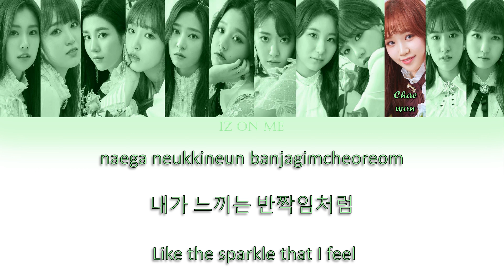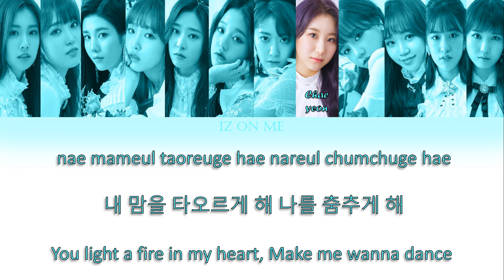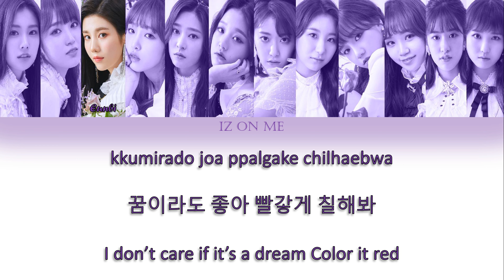IZ*ONE (아이즈원) - "La Vie en Rose" (라비앙로즈) (Han/Rom/Eng) Color Coded Lyrics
IZ ON ME

Artist: IZ*ONE
Album: Color*Iz
Title: La Vie en Rose (라비앙로즈)
Released: 2018
Genre: K-Pop

STREAM IZ*ONE LA VIE EN ROSE MV!❤️💖

Colors :
Black - Group/Back-up Vocals
Pink - Wonyoung
Purple - Eunbi
Pastel Pink - Sakura
Coral - Hyewon
Yellow - Yena
Blue Mint - Chaeyeon
Mint - Chaewon
White - Minju
Sky Blue - Nako
Peach - Hitomi
Orange - Yuri
Blue - Yujin